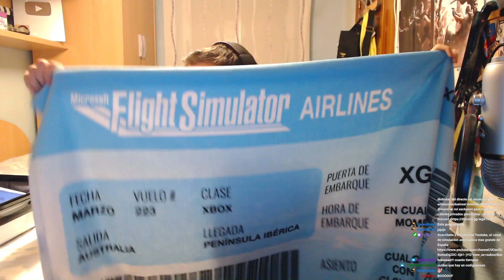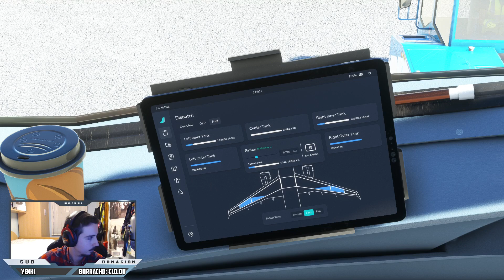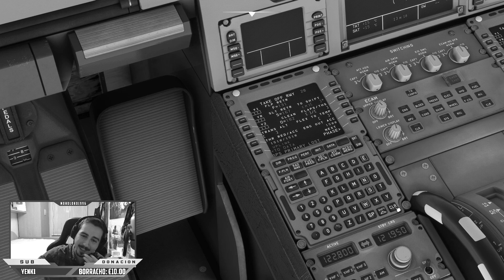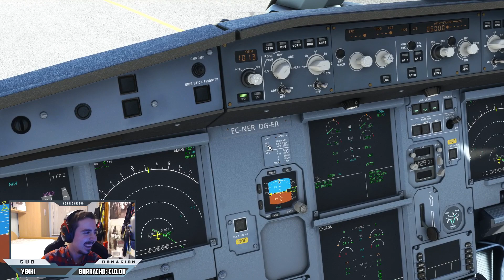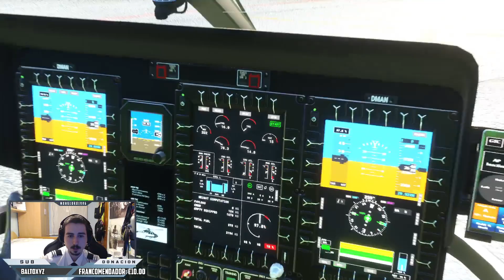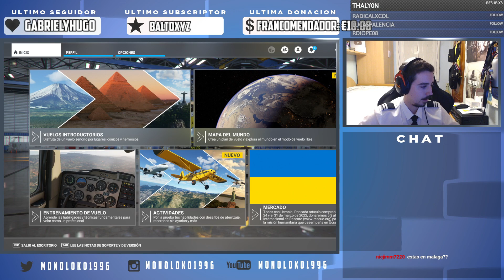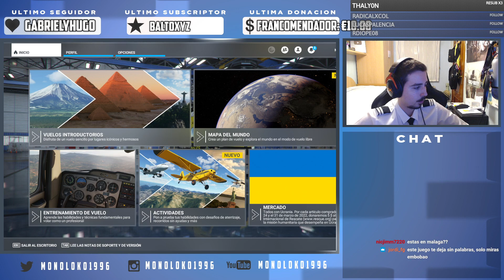MOSTRANDO LA NUEVA ACTUALIZACION DE ESPAÑA MICROSOFT FLIGHT SIMULATOR 2020 ✈️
Canal de Polman @polman

📦 Si quieres apoyar el canal puedes hacer tus compras de amazon mediante este enlace

▶ 🕹 Mi Joystick
▶ 🎧 Mis cascos
▶ 📹 Mi webcam
▶ ⌨ Mi teclado
▶ 🎙 Mi micrófono
▶ 🕹Joystick TCA Airbus con palanca de gases

▶ ¿Quieres aprender a volar conmigo?

PC Specs
Intel i7 8700k 3.7ghz (non OC)
Asus Z370-F Gaming
Cooler Master MasterLiquid ML240R RGB
EVGA BQ 750W 80 Plus Bronze Modular
Plugins XP11:
ASXP+Xvision | XPRealistic | BlueSkyStar (BSS) Sound Packs for the a320, a330, CRJ200 | Better Pushback | FlightFactor A320 | Tolis A319 | JarDesign A330 | FlightFactor 757 | FlightFactor 767 | JRollon CRJ200 | Rotate MD80 |

00:00 UNBOXING DE MALETA MFS2020
07:58 PRIMER VUELO
29:55 SEGUNDO VUELO POR TENERIFE
39:10 SEGUNDO DIA VUELO EN HELICOPTERO POR ANDORRA
48:27 VUELO EN HELICOPTERO POR BARCELONA
57:38 VUELO POR MADRID
1:06:20 VUELO POR LA CORUÑA